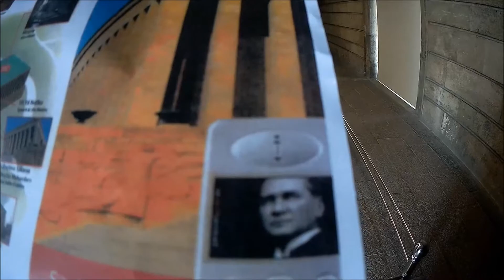ANITKABİR ELEKTRONİK REHBER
Merhaba arkadaşlar;
Bu videomuz da Anıtkabir'e gidecek olan misafirlerin nasıl elektronik rehber kullanacağını göstermek istedik. Umarım yararlı olur, iyi izlemeler